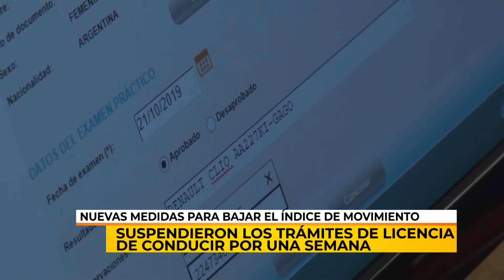05/10/20 | NC | PEDIDO DE RESTRICCION VEHICULAR | MORAN